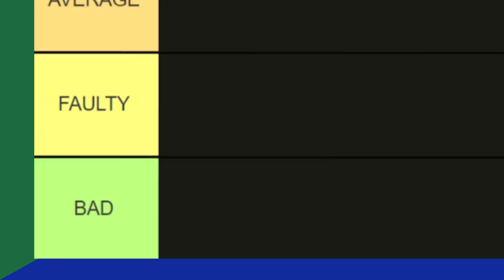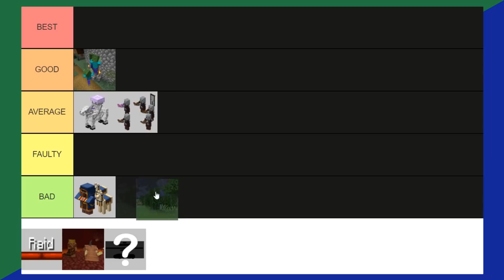Minecraft EVENT TIER LIST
Minecraft EVENT TIER LIST. this might be my best video yet.

- "Break The Targets - Super Smash Bros. Melee"
- "Aqua Area - Kirby's Return To Dream Land"
- "July 2014 - Nintendo eShop Music"
- "Able Sisters - Animal Crossing: City Folk"
- "Black Tower Entrance - Pokemon Black & White"
- "The Great Sea - The Legend Of Zelda: Wind Waker"
- "Internet Settings - Nintendo 3DS"
- "In A Snow-bound Land - Donkey Kong Country 2"

Minecraft tier list (s) are kool but Minecraft pumpkins are also nice, although a tier list talking about Minecraft in-game events like raids that were added in Minecraft 1.14 and even Minecraft game crashing, is a really kool tier list, but imagine Minecraft dream or tommyinnit made this tier list or even ranboo from the dream smp lore, that would be kool (:

• John 3-16 •​